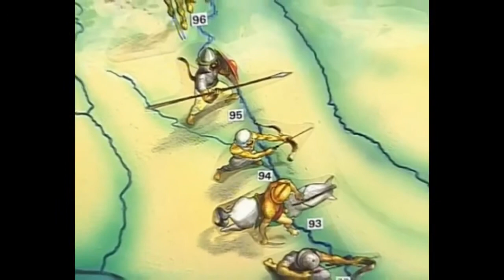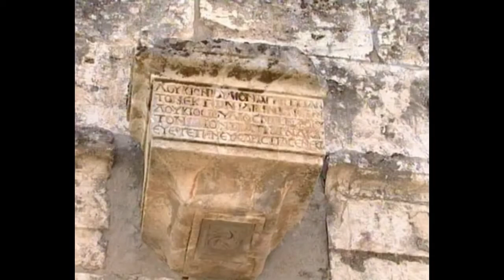Palmyra si Dacia ep. 1 (2003)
„Palmyra si Dacia” este un documentar scris și realizat în 2003 de către prof. univ. dr. Alexandru Diaconescu (Centrul de Studii asupra Orientului Mijlociu și a Mediteranei, Universitatea Babes-Bolyai, Cluj-Napoca), bazat pe filmările efectuate la site-urile arheologice din Palmyra (Siria) și Porolissum (Sălaj, România)